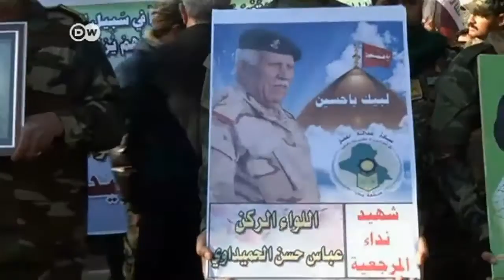الجيش العراقي يستعيد بلدة الضلوعية من داعش | الجورنال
أكدت وزارة الدفاع العراقية أن الجيش تمكن بدعم من مقاتلي العشائر وميليشايات شيعية من استعادة بلدة الضلوعية شمال بغداد بالكامل وذلك بعد معارك شرسة مع تنظيم داعش الارهابي.